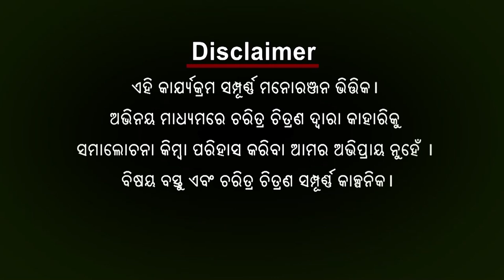Babula Bujhile Hela | Episode- 60| Argus News